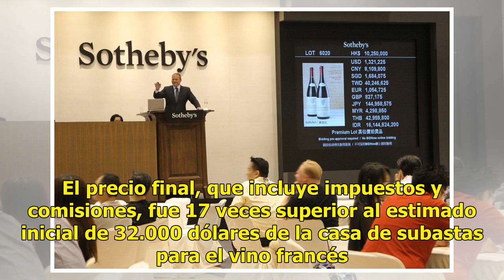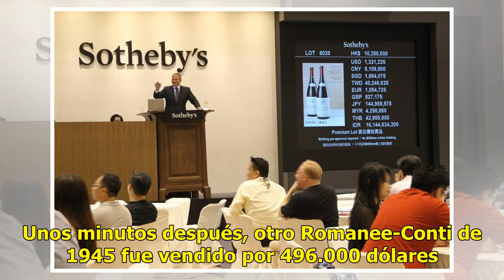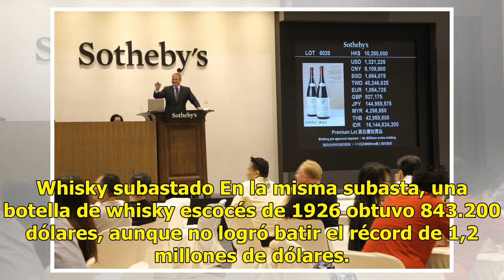Botella de vino rompe récord al ser subastada en 558 mil dólares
Una botella de vino Romanee-Conti de 1945 fue subastada el sábado por un precio récord de 558.000 dólares por la casa Sotheby’s en Nueva York. El precio final, que incluye impuestos y comisiones, fue 17 veces superior al estimado inicial de 32.000 dólares de la casa de subastas para el vino francés.